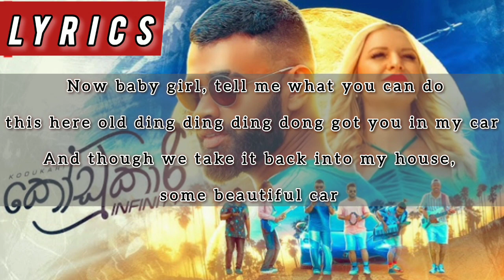INFINITY - KODUKARI (කෝඩුකාරි) | LYRICS VIDEO